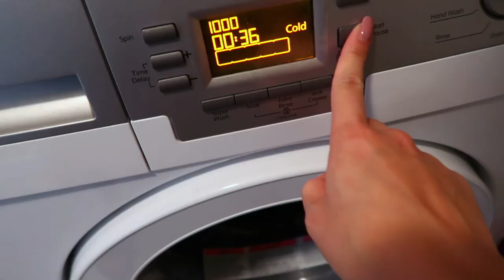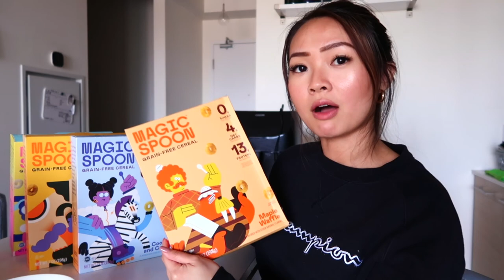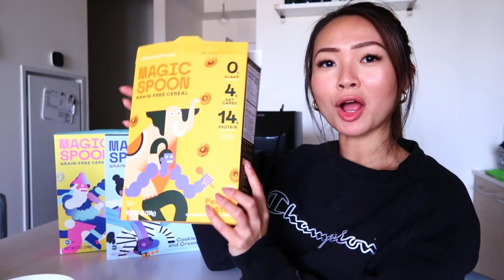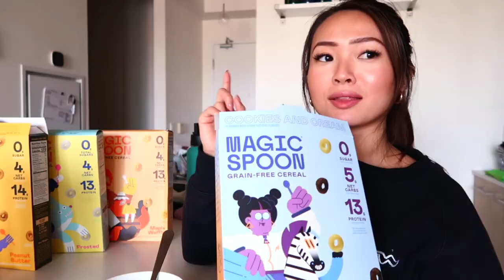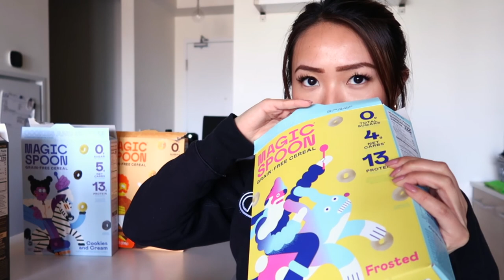spring vlog | clothing haul, tidying up, trying magic spoon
it's finally spring! 🌸 time for some new clothes, spring cleaning, and some new cereal. excited to share the pieces I got at Aritzia, Zara & more, and give you my unsponsored review of Magic Spoon

TIMESTAMPS
0:00 - intro
1:03 - spring clothing haul & try on
6:20 - tidying up
8:25 - magic spoon cereal taste test & first impressions
12:52 - more tidying
13:38 - wrapping up the day